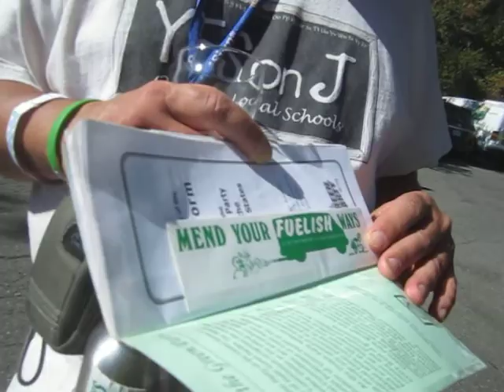Tian One-Minute Speech to Germans at Biketoberfest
Tian Harter gives his famous One-Minute Speech to Alice, a German attendee of Biketoberfest Marin, the annual Beer Festival & Bike Expo in Fairfax, California. October 13, 2012.